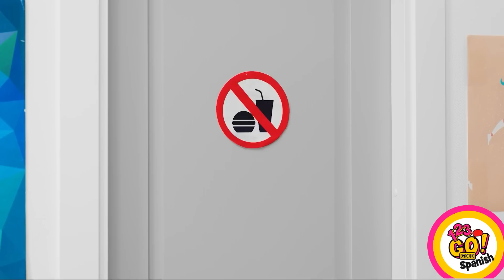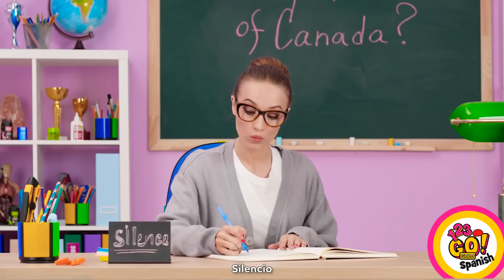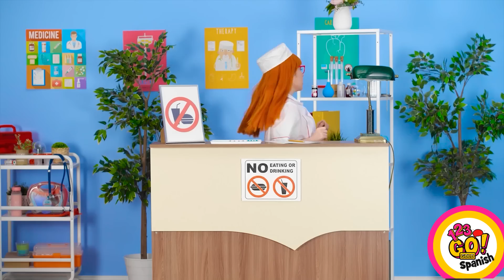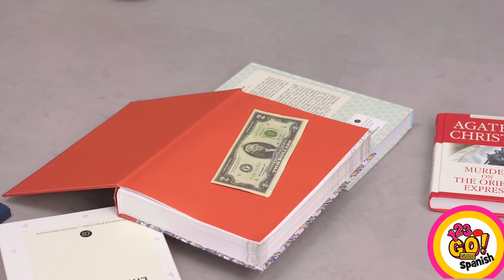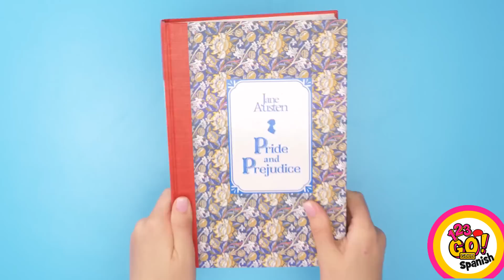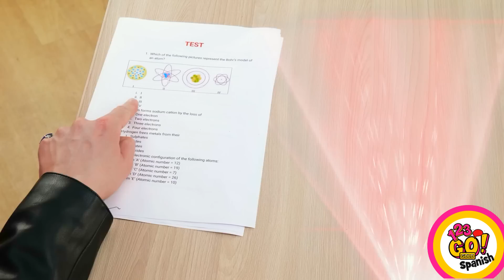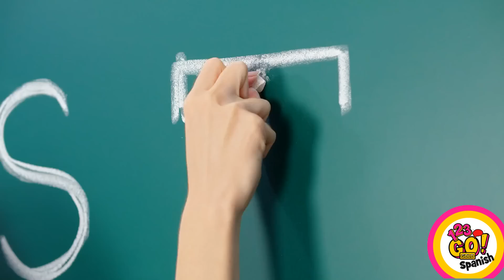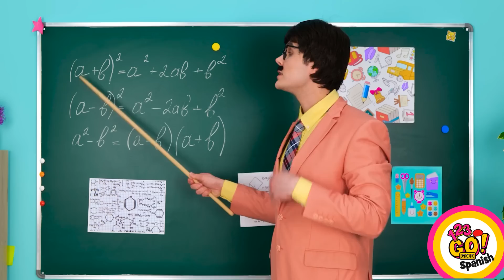MANERAS GENIALES DE COLAR MAQUILLAJE || Cómo colar comida dondequiera que vayas por 123GO! GOLD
¡Prepárate para ver MANERAS GENIALES DE COLAR MAQUILLAJE! Acompáñanos en una divertidísima aventura sobre cómo colar comida donde sea que vayas. 123GO! GOLD presenta situaciones divertidas que te harán reír a carcajadas